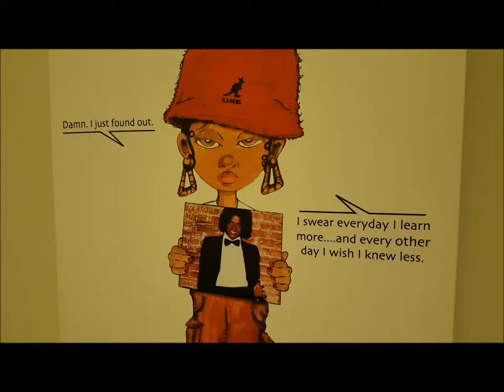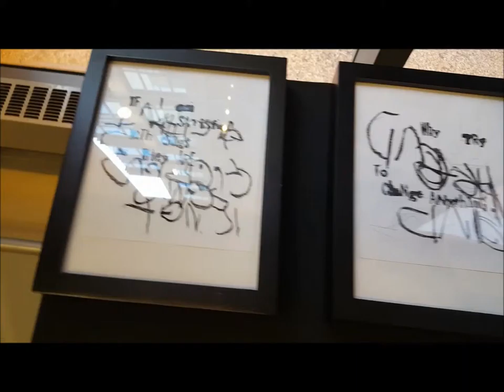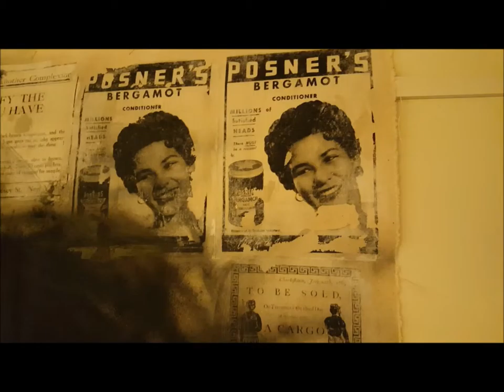Harrington Diaspora Exhibition: The Art of Blackness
The Art of Blackness Exhibition was created to allow for a meeting of the minds between African American artists and design professionals. The exhibit's goal is to provide these artists with both an avenue of expression and an introduction to potential patrons and resources.
 Invited artists are encouraged to utilize their medium of choice (graphic design, photography, painting, etc) to depict their interpretation of the black experience in America.

 "The Art of Blackness" 2015 Exhibition
 July 10th, Harrington College of Design
 200 West Madison, 6-9pm